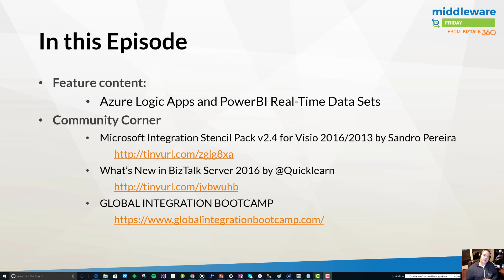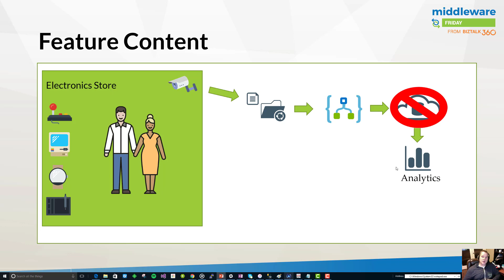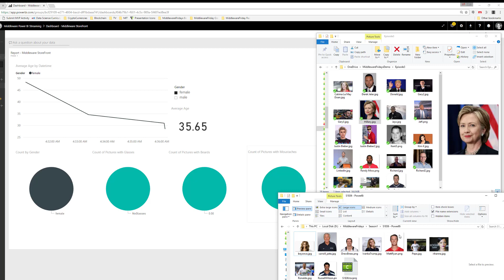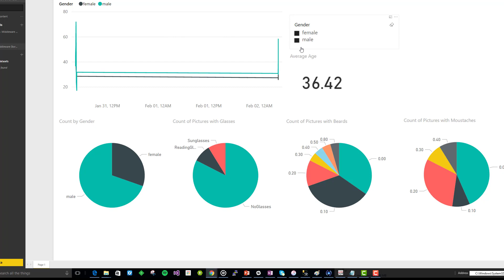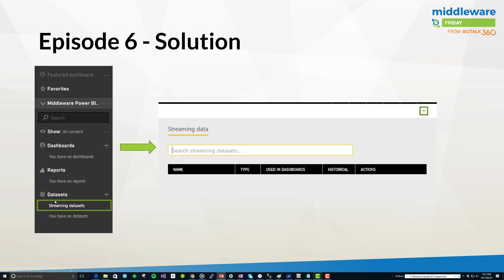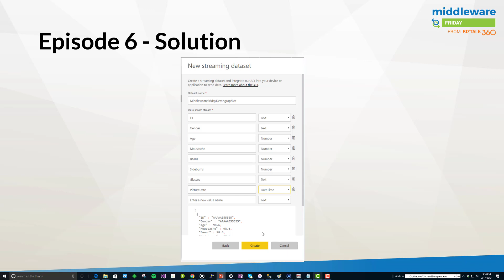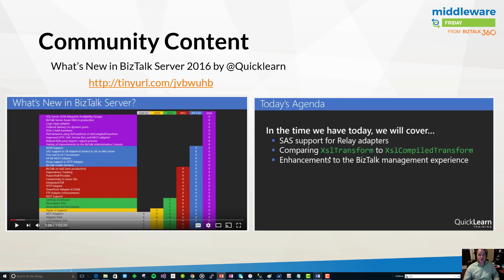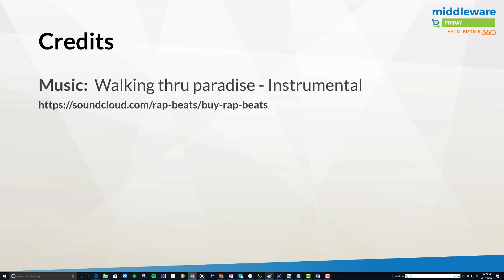Azure Logic Apps and Power BI Real-Time Streaming Datasets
In this video we are going to look into how to publish data from Azure Logic Apps to Power BI Real-Time Streaming Datasets. Content also applies to Power Automate (Microsoft Flow)